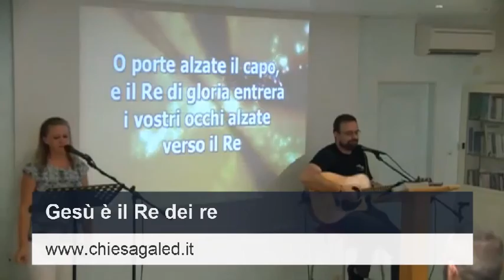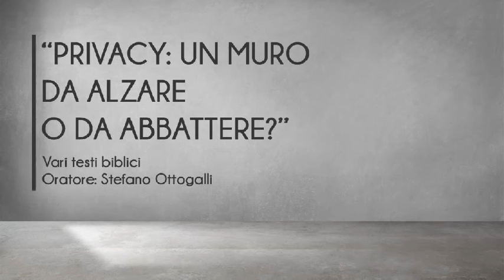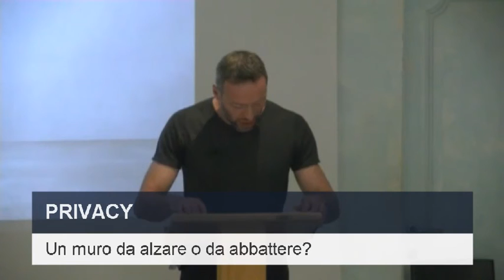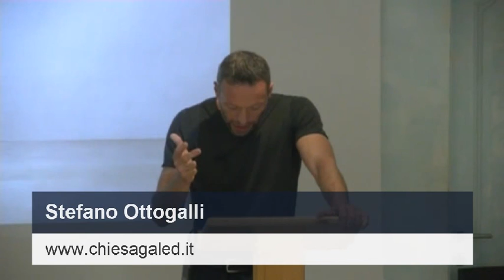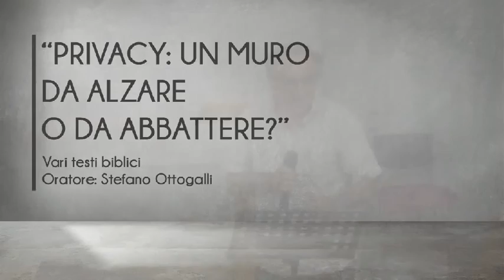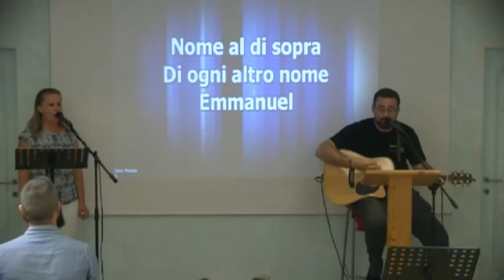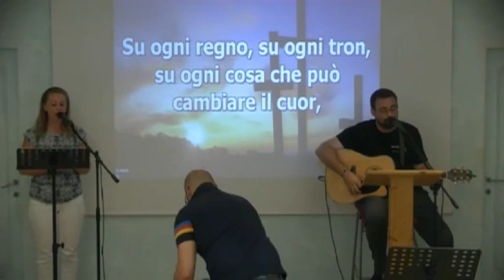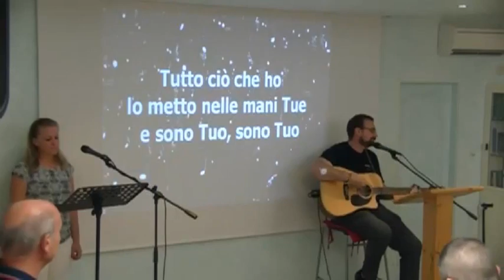"Privacy: un muro da alzare o da abbattere?" - Culto -